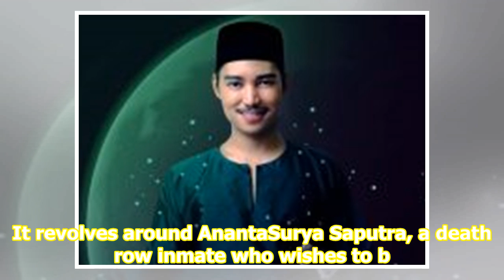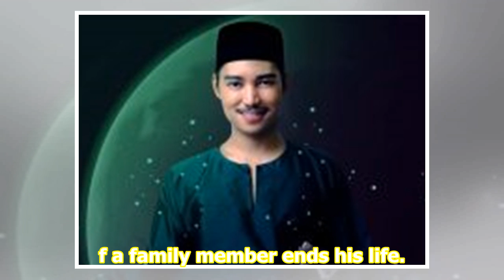Pocong The Origin': Spooky, Scary, But Where's The Pocong? | Star2.com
Everyone can agree that Indonesian horror films are on another level. Look no further than fan-favourites Kuntilanak2018 and Suster Ngesot2007, two films that have set the bar a little high for our local filmmakers to follow suit. Some of the urban legends from Indonesia are similar to ours, making ...